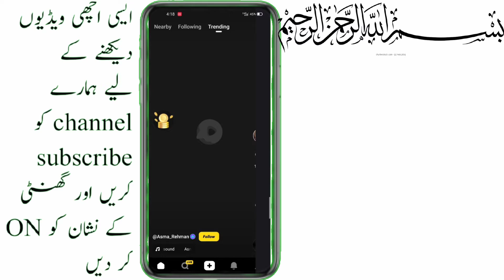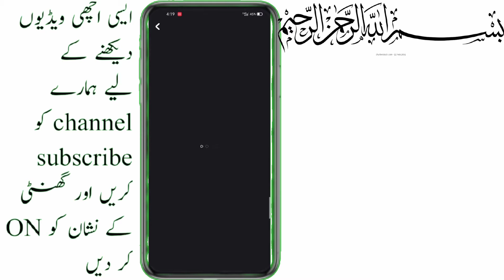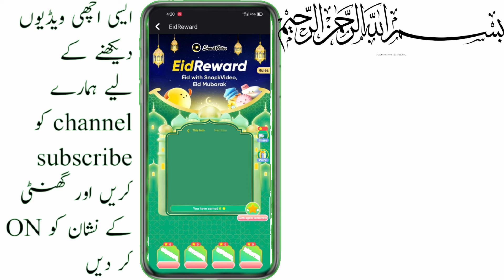snack video eid reword new update in pakistan || eid reward